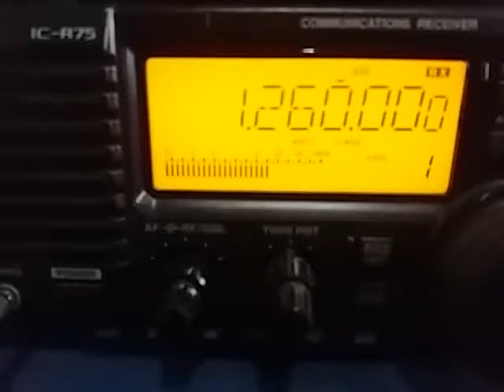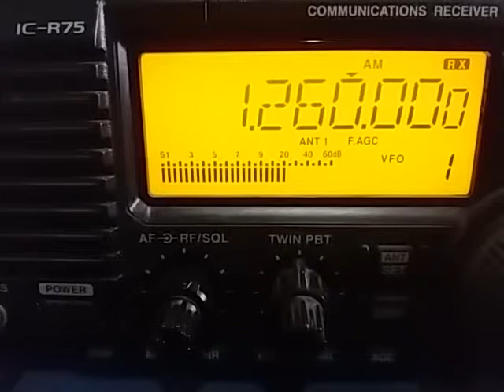Radio Morada do Sol, São Paulo SP - 1260 kHz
1260 kHz Radio Morada do Sol, São Paulo SP, reception in São Bernardo SP - 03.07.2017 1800 UTC. Distance: 17 km.
Rx: Icom IC-R75 + Indoor Ferrite Loop Antenna RGP3.